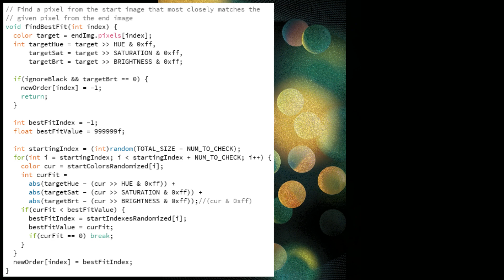Image Melding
A project made in Processing that turns one image into another.